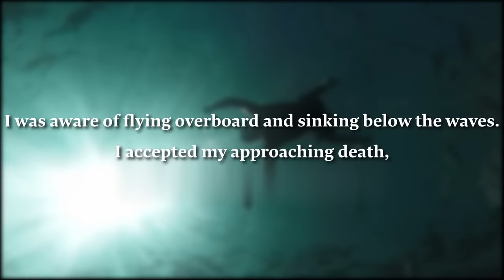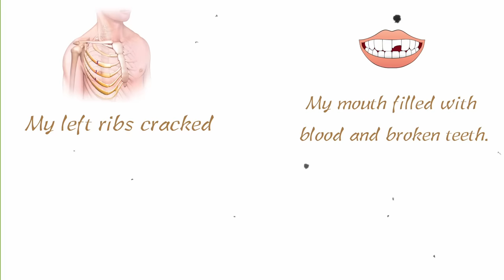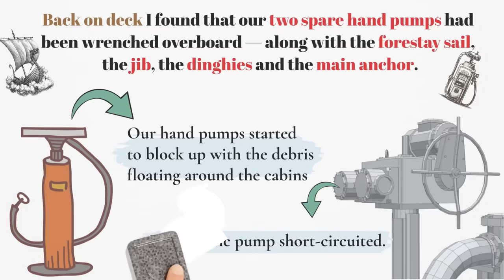we are not afraid to die class 11 in hindi / we are not afraid to die if we can all be together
we are not afraid to die class 11
we are not afraid to die if we can all be together
we re not afraid to die if we can all be together class 11
we are not afraid to die class 11 summary
we are not afraid to die class 11 in hindi
we are not afraid to die class 11 animation
we are not afraid to die class 11 in hindi animation
we are not afraid to die class 11 in hindi explanation
we are not afraid to die class 11 in hindi summary
we are not afraid to die class 11 questions and answers
we are not afraid to die class 11 animated video
we are not afraid to die class 11 line by line explanation
class 11 english we're not afraid to die
we're not afraid to die class 11
we are not afraid to die if we can all be together animated video